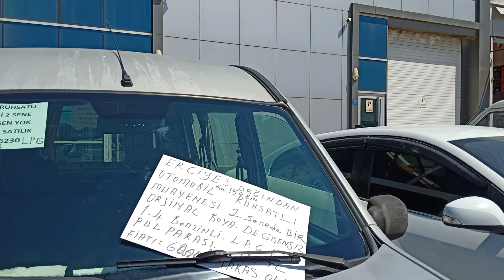İkinci El Oto Pazarı Bursa son durum fiyatları